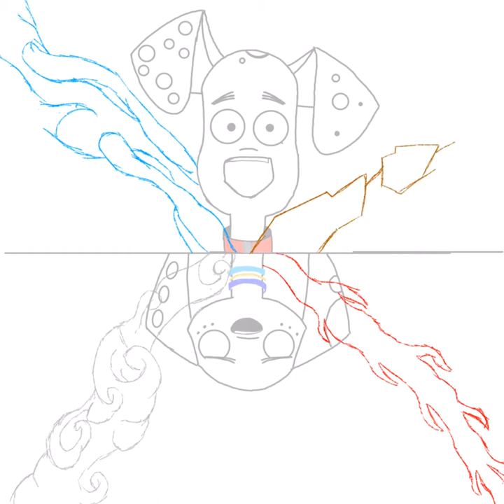101 Dalmatians street avatar